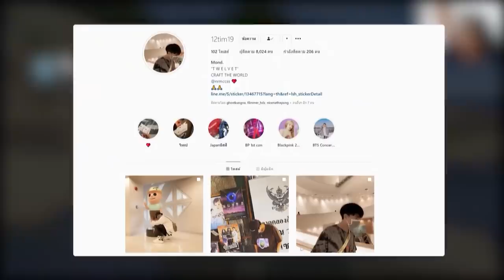ถ้า!? ต้องแข่งกันตีกระดิ่งในมายคราฟ!! ใครตีเยอะสุดรับเงินไปเลย! - Minecraft ตีกระดิ่ง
คนที่เล่นด้วย : @pure9243
Datapack / Plugin / Map :